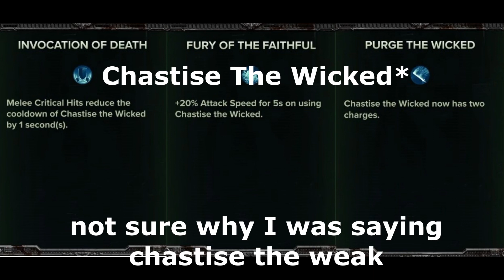Warhammer 40k: Darktide - Zealot Overview (All Feats)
Full overview of zealot preacher, covering weapons, base kit, feats and a few builds that I've cooked up.

timestamps
00:00 - intro
1:30 - weapon options
4:04 - base kit
7:00 - feats intro
7:23 - level 5 feats
8:48 - level 10 feats
10:29 - level 15 feats
11:27 - level 20 feats
14:33 - level 25 feats
17:04 - level 30 feats
20:35 - crit build
22:16 - ranged/support build
24:00 - crackhead build
25:11 - tank/beginner build